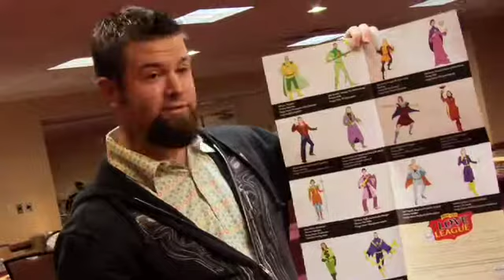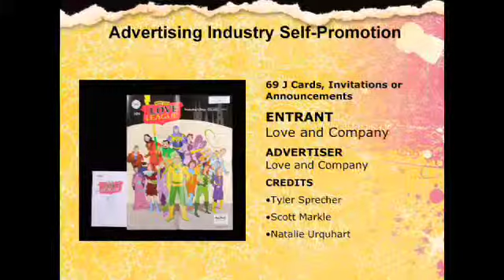2010 GFAF ADDY Judge Rob Reed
presents: The Greater Frederick Ad Federation honored several creatives during the 2010 ADDY awards. Judge Rob Reed tells us who was his favorite and why.